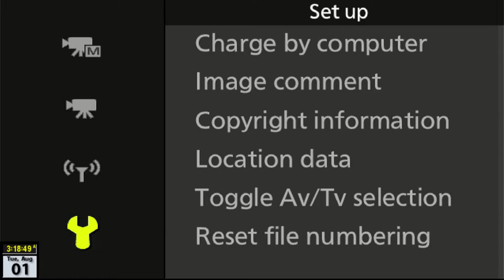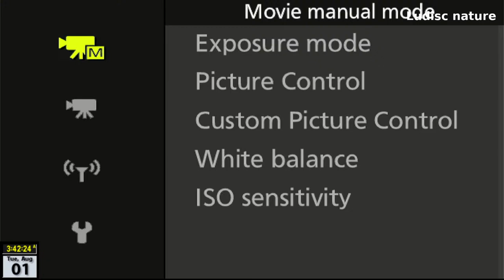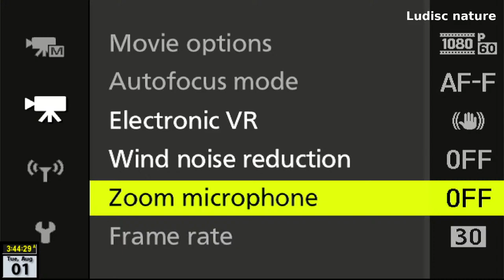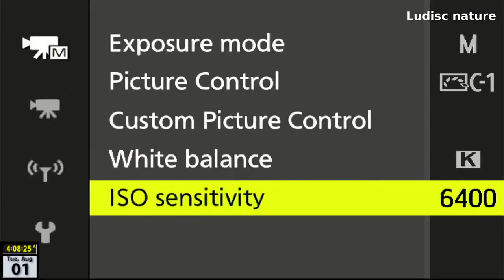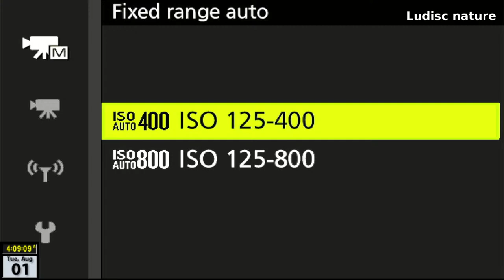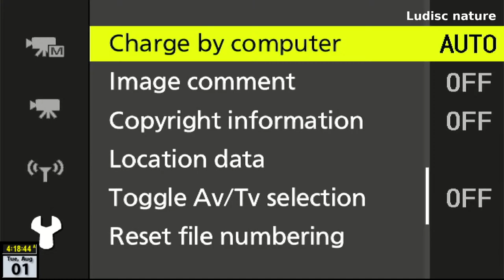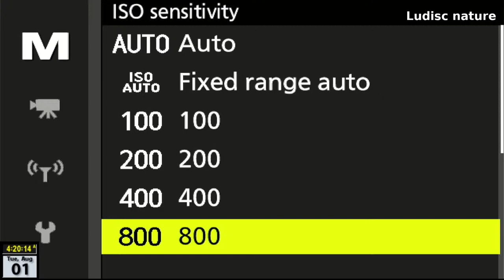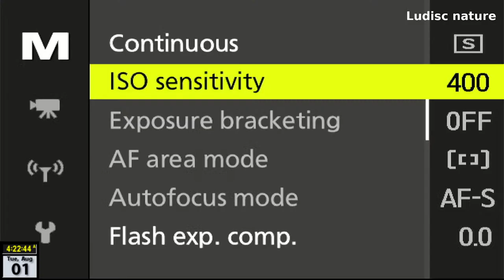Morning rare SuperMoon Nikon p1000 zoom August 1, 2023